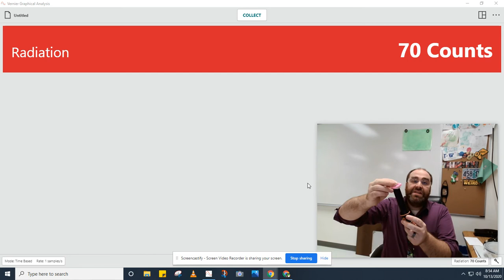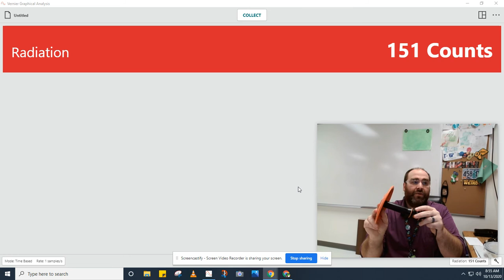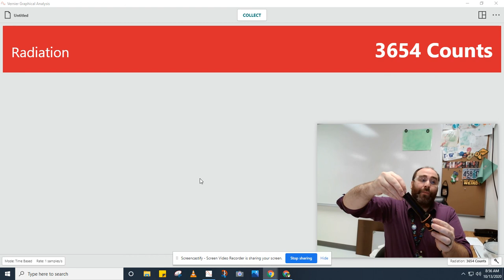Demo: Radioactive Isotopes